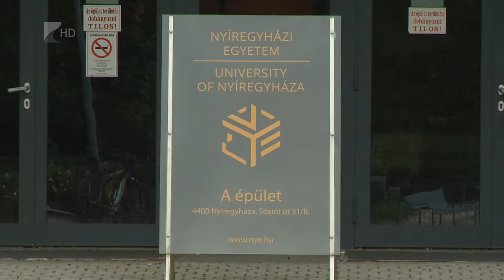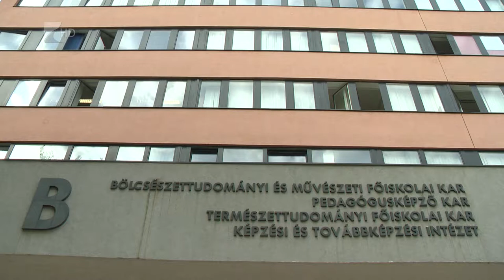Természettudományos élményközpont - Kölcsey Tv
Természettudományos élményközpont nyílik hamarosan Nyíregyházán. Az önkormányzat és a Nyíregyházi Egyetem sikeres pályázatának köszönhetően egy olyan központot hoznak létre a szakemberek, ahol a természettudományos tantárgyakat próbálják érdekesébbé tenni és jobban megismertetni az általános és középiskolás diákokkal. A nyíregyházi felsőoktatási intézmény célja, hogy minél többen válasszák a természettudományos és műszaki képzéseket.